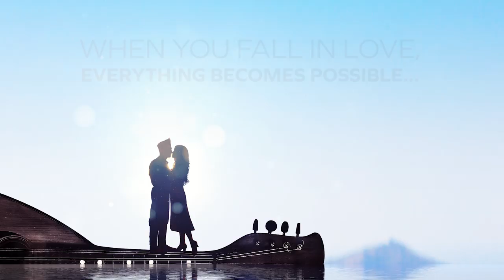Captain Corelli's Mandolin Trailer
The first major theatrical adaptation of Captain Corelli’s Mandolin, the world-famous story of romance in the face of the Second World War, has arrived in the West End.

This show is also part of Kids Week - where for the whole of August, a child (aged 16 or under) can go to any participating show for free where tickets are available as long as they’re accompanied by a full paying adult!